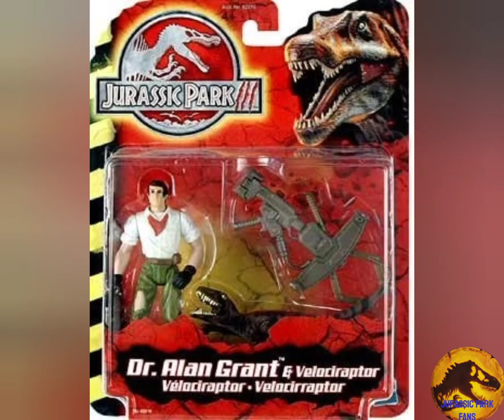juguetes de Hasbro de los personajes de jurassic park 3